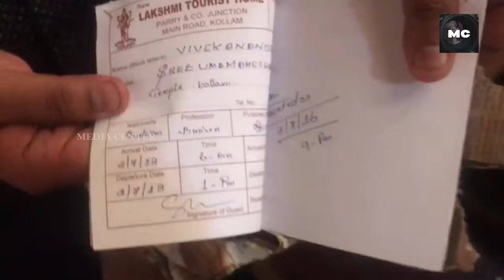കൊല്ലം ഉമാമഹേശ്വര ക്ഷേത്രത്തിലെ സ്റ്റോര്‍റൂമിന്റെ പിന്നിലെ വാതില്‍ തകര്‍ത്ത് അതിക്രമിച്ച് കയറി.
കൊല്ലം ഉമാമഹേശ്വര ക്ഷേത്രത്തിലെ സ്റ്റോര്‍റൂമിന്റെ പിന്നിലെ വാതില്‍ തകര്‍ത്ത് അതിക്രമിച്ച് കയറി .ഇവിടെഉണ്ടായിരുന്ന സാധനങ്ങള്‍ അപഹരിച്ചതായുംപരാതി.80 വര്‍ഷം പഴക്കം മുള്ള  ക്ഷേത്രത്തിലെ പാത്രങ്ങള്‍ ഉള്‍പ്പടെ നഷ്ടപ്പെട്ടു. ഒരു വാതിലും അപഹരിച്ചു. സമീപത്തെ സ്വകാര്യ സ്ഥാപന അധികൃതരും ക്ഷേത്രവും തമ്മില്‍ തര്‍ക്കം നിലനില്‍ക്കുന്നുണ്ട്.